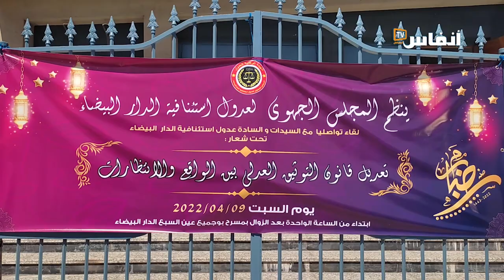العدول يطمحون إلى قانون رقمي حداثي يتجاوز القيود العتيقة التي تكبل عملهم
# أخبار_عاجلة